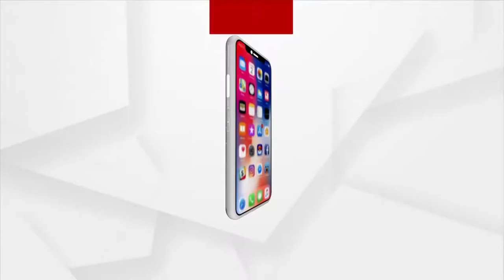ପୂଜକଙ୍କ ପୁଅ ପାଇଲେ OAS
ବାଲିଆପାଳ ଆଖଣ୍ଡଳମଣି ମନ୍ଦିରର ପୂଜକଙ୍କ ପୁଅ ଓଏଏସ୍‌ ପରୀକ୍ଷାରେ ୩୩ତମ ସ୍ଥାନ ଅଧିକାର କରିଛନ୍ତି। ଏନେଇ ଖବର ପ୍ରଚାରିତ ହେବା ପରେ ବାଲିଆପାଳ ସହ ବାଲେଶ୍ବର ଜିଲ୍ଲାରେ ଖୁସି ପ୍ରକାଶ ପାଇଛି...।